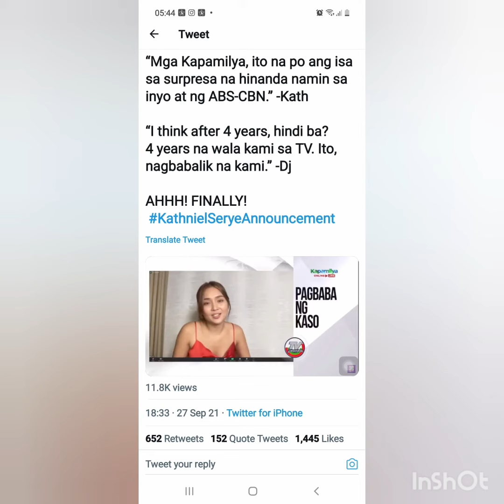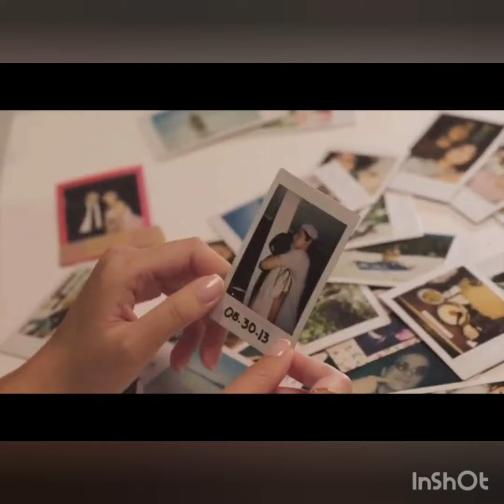Kathryn Bernardo and Daniel Padilla come back series Updated@lhotlottvchanel3823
Abangan ang pagbabalik ng so good to be true with Daniel Padilla and Kathryn Bernando sa kanilang Come back series.